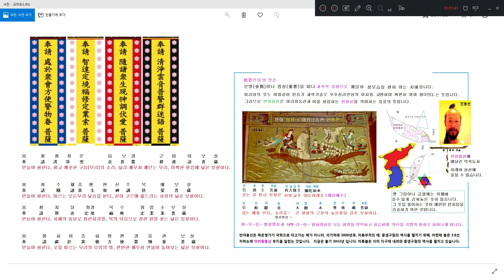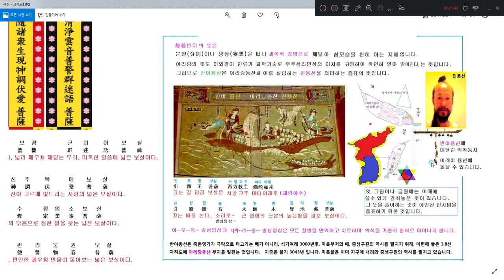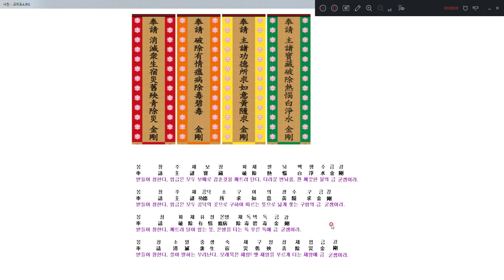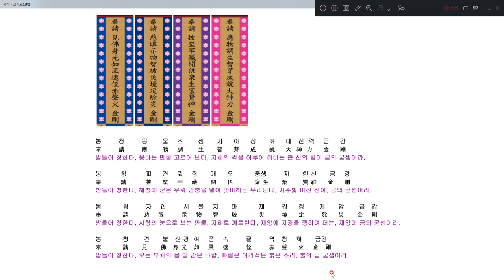아리랑동산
3.8선 자하도에 설립되는 구원의 방주 입니다.